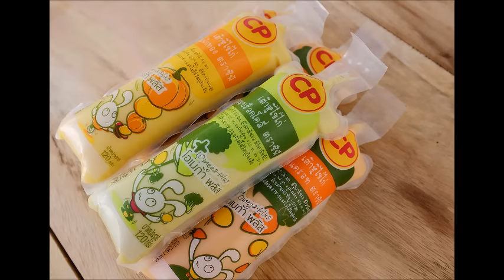ไข่เจียวเต้าหู้ไข่ไก่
ติดตามการทำอาหารแบบง่ายๆ เมนูอื่นๆได้ที่